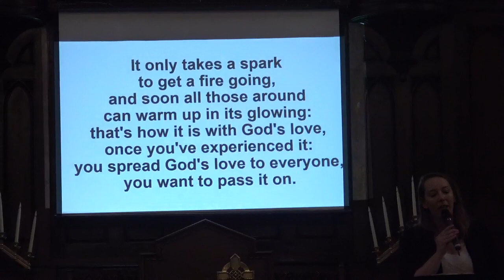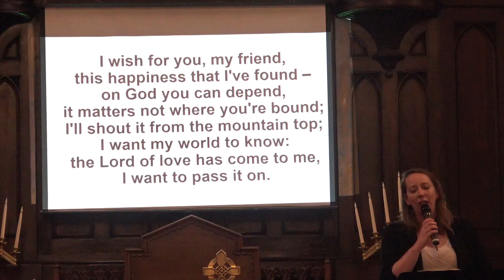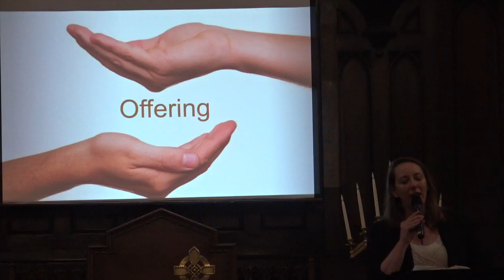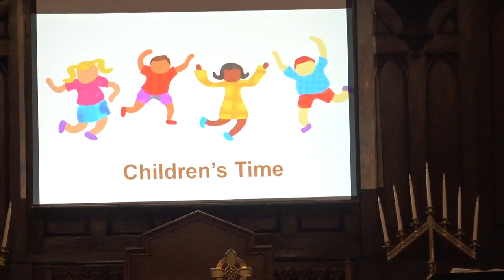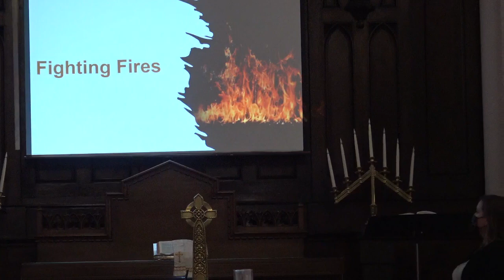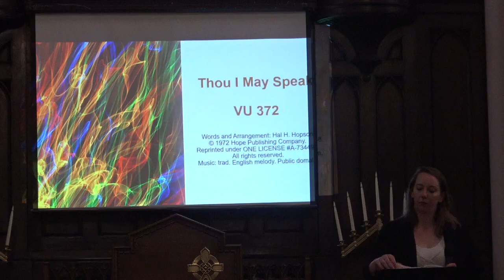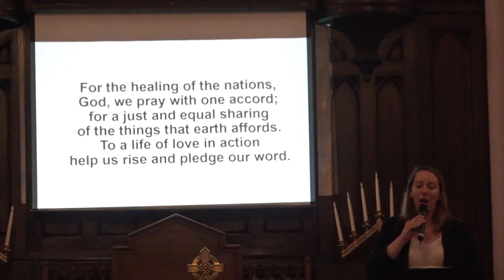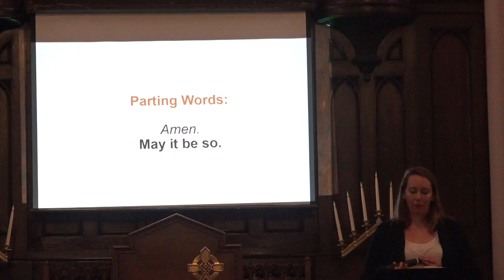FMC Service for September 12, 2021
FMC Church Service for September 12, 2021. Permission to podcast / stream the music in this service obtained from ONE LICENSE with license A-734498.